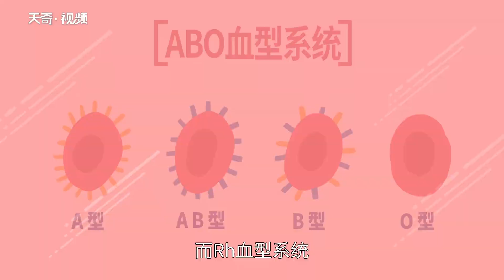世界上最稀有的血型 世界上最稀有的血型是什么